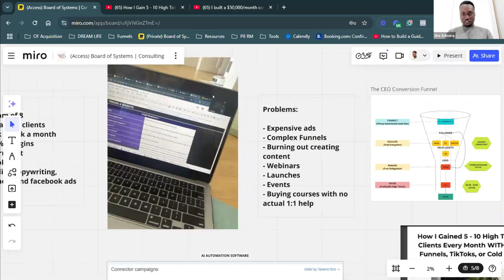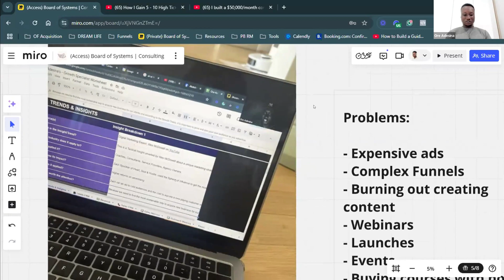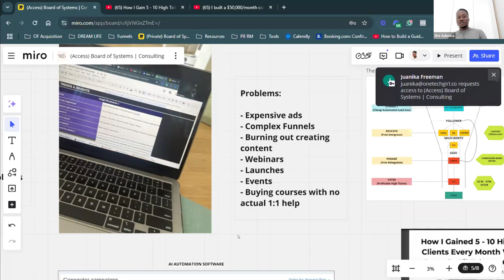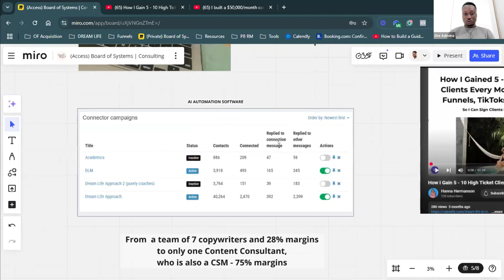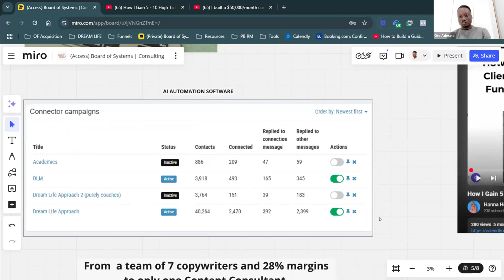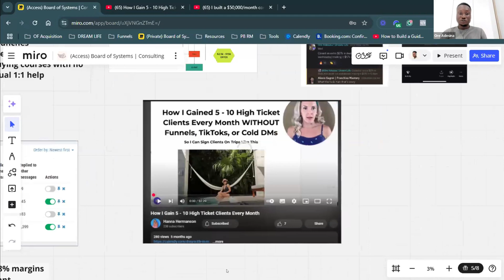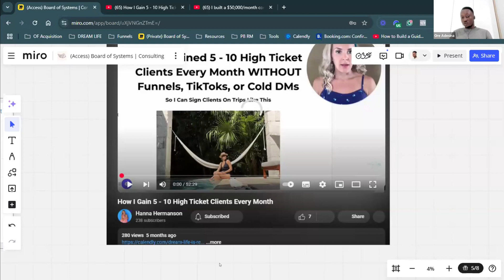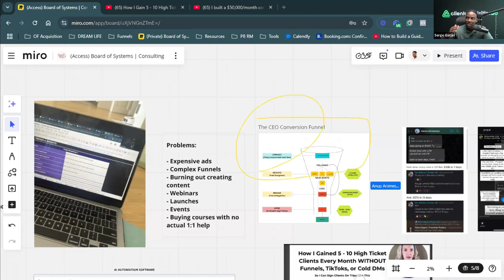$50,000 in 30 days building & releasing AI Growth Infrastructures